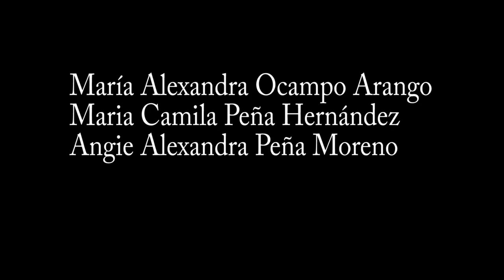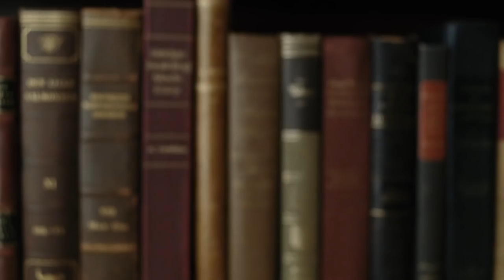Lemony Snicket's una serie de eventos desafortunados - Teoría del color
Referencias:
“If It's Purple, Someone's Gonna Die: The Power of Color in Visual Storytelling” de Patti Bellantoni
Rick Heinrichs
Valli O'Reilly
Cheryl Carasik
Diccionario de los colores

Glosario:
Hue
Tonos
Saturación
Paleta de colores
Contraste
Estilo Steampunk